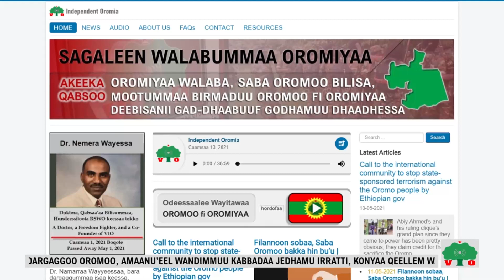Ajjeechaa dargaggoo Oromoo, Amaanu’eel Wandimmuu irratti odeessa dabalataa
Ajjeechaa dargaggoo Oromoo, Amaanu’eel Wandimmuu Kabbadaa jedhamu irratti, Konyaa Qeellem Wallaggaa, Ona Sayyoo, Magaalaa Dambii Doolloo keessatti, Kibxata dheengaddaa (Caamsaa 11, 2021) LMKII’n raawwatame ilaalchisuun odeessa dabalataa gamasitti bilbiluun odeeffanne.

Oromoonni Walloo lama Poolisoota Humna Addaa Naannoo Amaaraan ajjeefamuun, reeffi isaanii badheetti gatamee, bineensaan nyaatamuu.

RSWO - Caamsaa 13, 2021